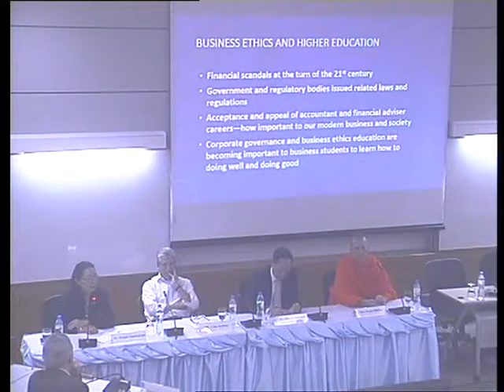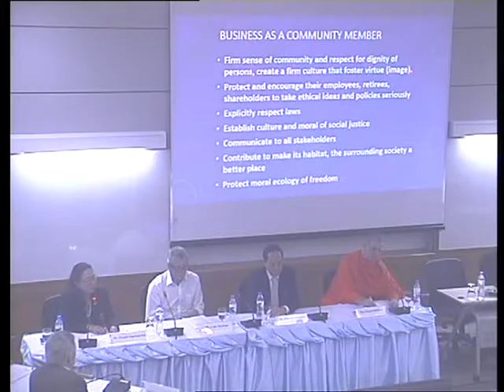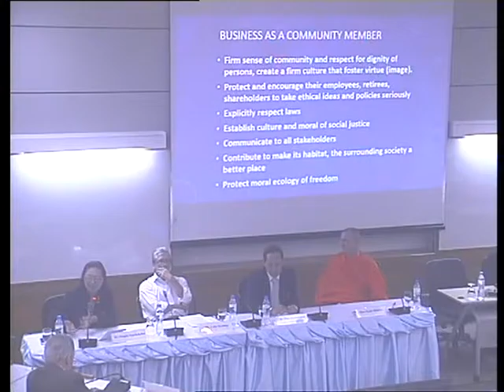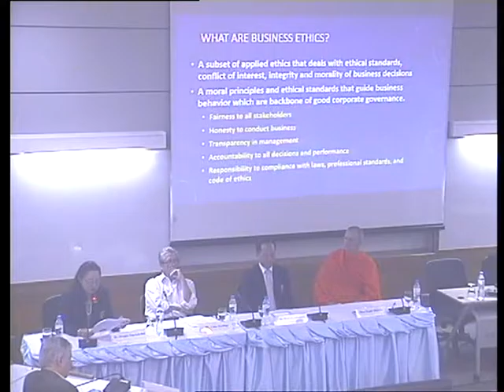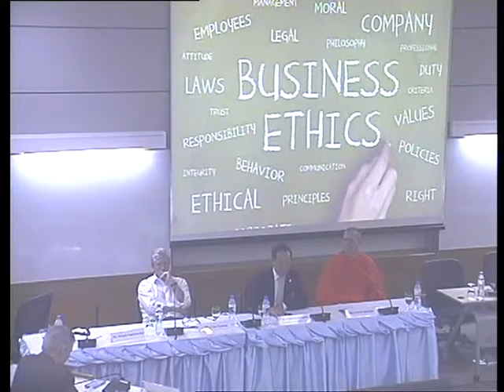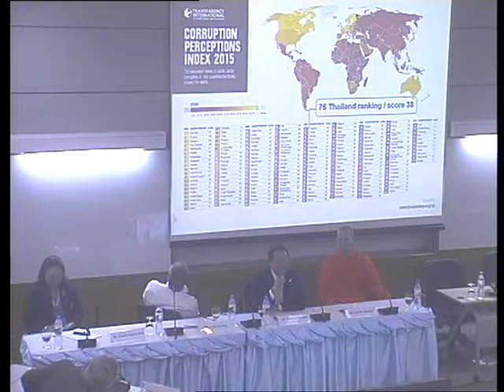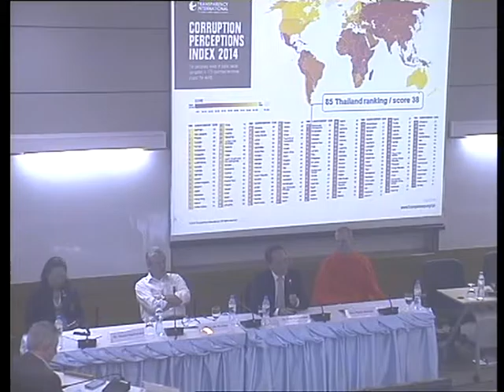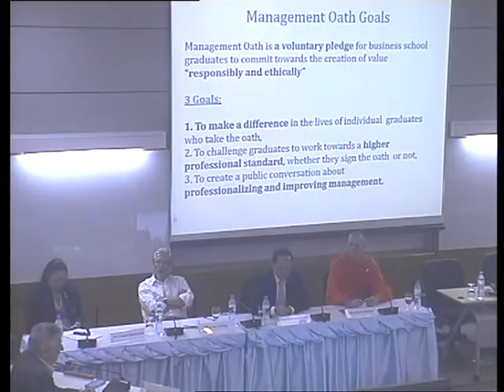Leadership through Business Ethics Panel Discussion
25 July 2016 at Sasin